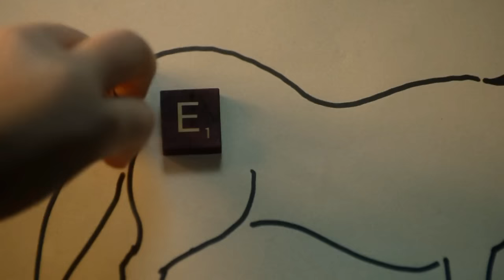15 Disturbing Films Where Monster Replaced Husband/Boyfriend Or Wife/Girlfriend - Explored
15 Disturbing Films Where Monster Replaced Husband/Boyfriend Or Wife/Girlfriend  - Explored